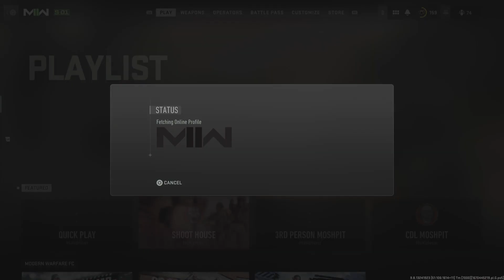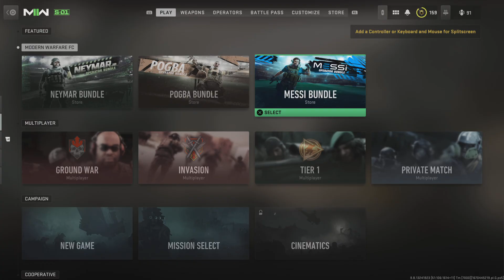Call of Duty: Modern Warfare II_20221211133542